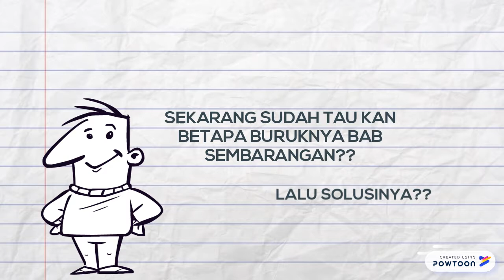IKM Jamban Sehat